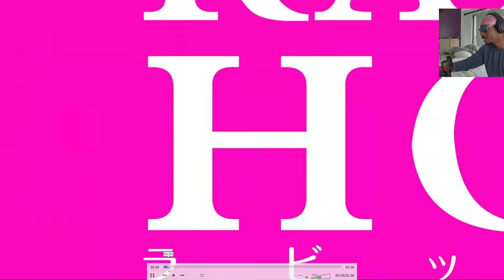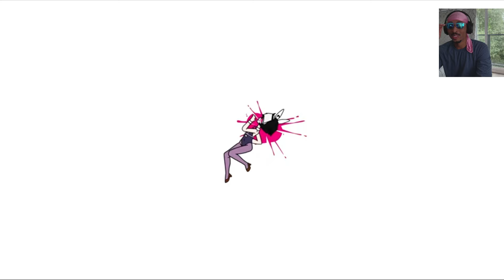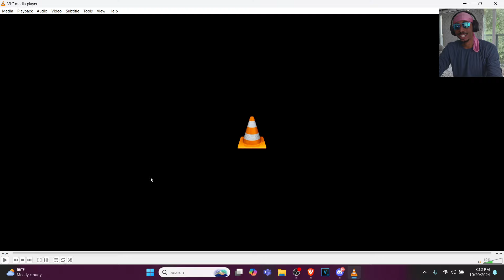Ain't Know Way! | Anny Rabbit Hole Reaction